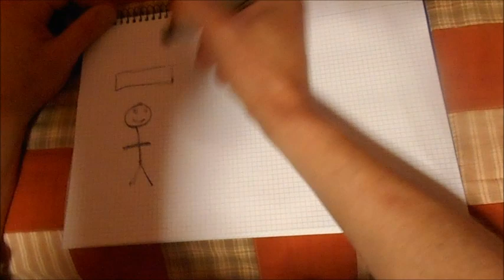LOS CONSEJOS DE DON FELIPE - EL SECRETO -